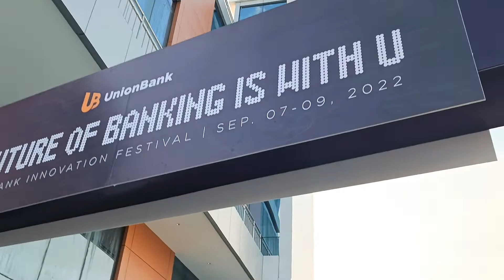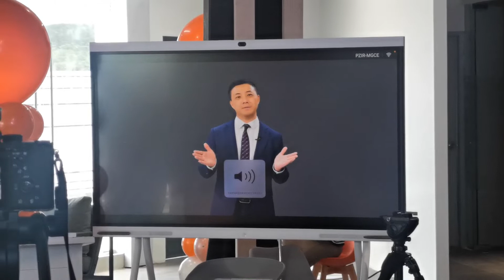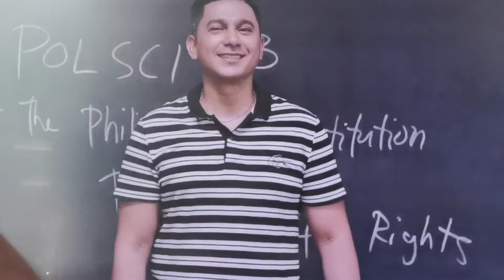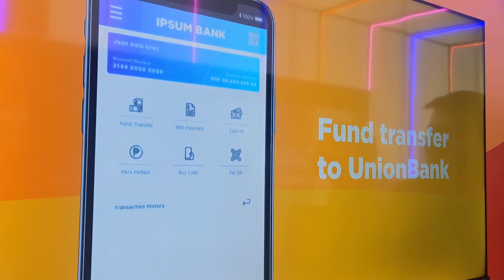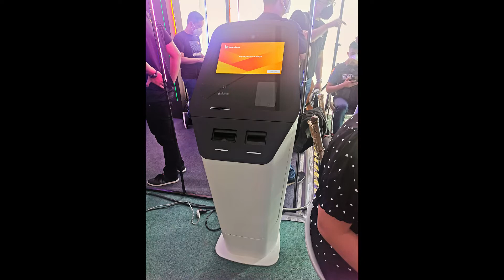UNION BANK INNOVATION FESTIVAL - NEW TECH, CAMPUS, BITCON ATM, NFT & WEB PAYMENT TO GOVT